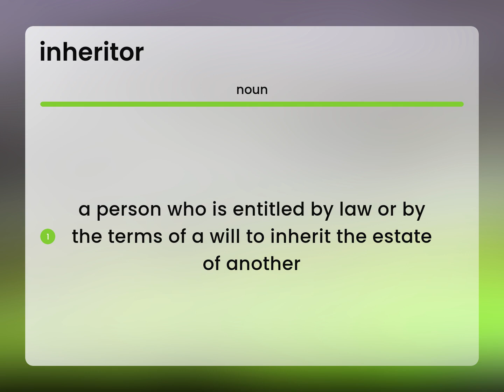Inheritor — what is INHERITOR meaning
INHERITOR definition